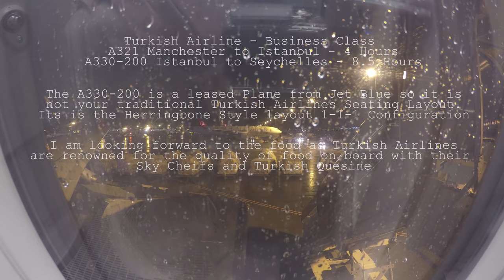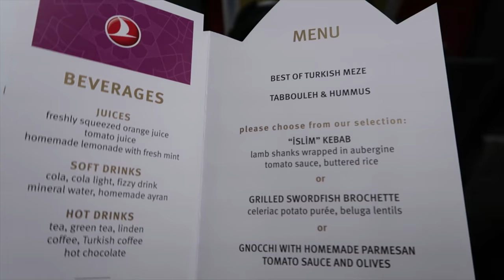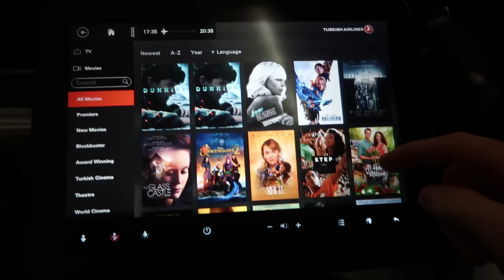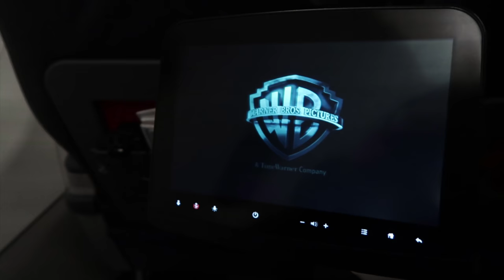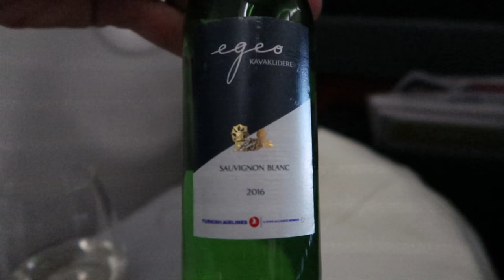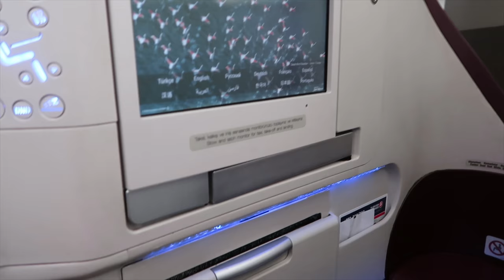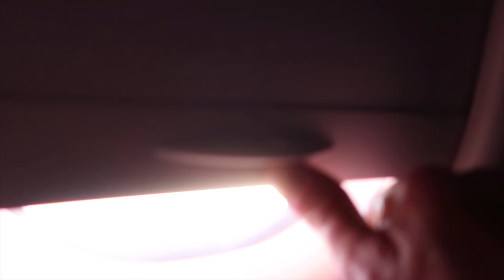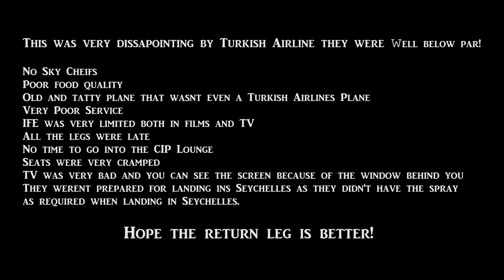Turkish Airlines Business Class Flight Review 2018[4k]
I took a Turkish Airlines Flight in Business Class from Manchester England to Seychelles via Istanbul.  I took the A321 out from Manchester in Business Class and the I took the A330-200 in Business Class from Istanbul to Seychelles.